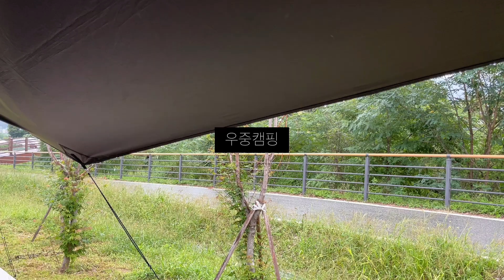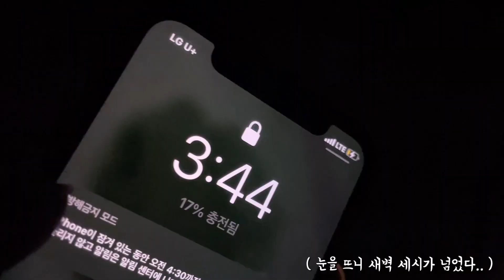공기 좋은 곳에서 우중캠핑 브이로그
안녕하세요 깔깔부부입니다. :)

오랜만에 양구 팔랑골캠핑장에서 우중캠핑 하고 왔습니다!
공기 좋고, 운해가 멋진 곳이었어요~

부족하지만 재밌게 영상 즐겨주시고요,